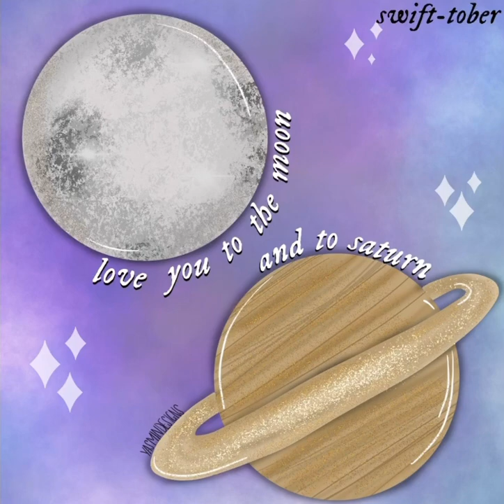swift-tober day 28 - moon & saturn🌙🪐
☻ 19
✦ uk
✿ graphics & illustration

etsy ♡ | Linktree
redbubble ♡ | Linktree
tiktok  ♡ | Linktree
instagram ♡ | Linktree
pinterest ♡ | Linktree